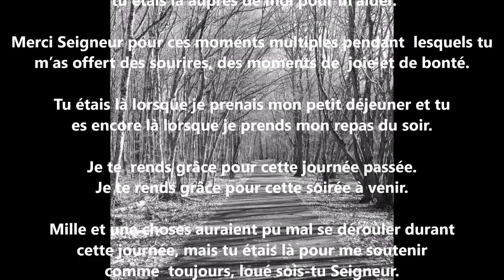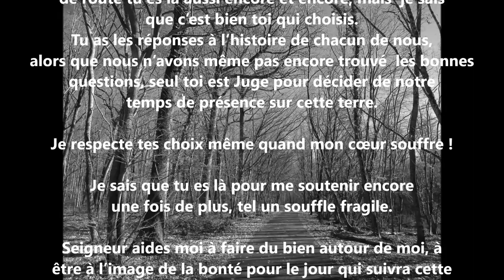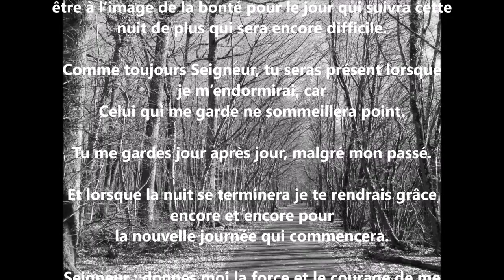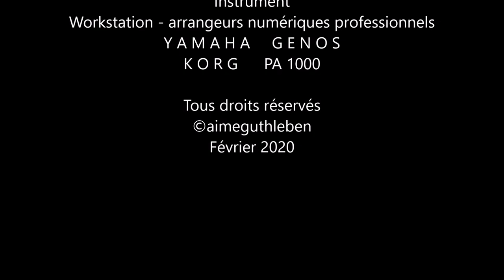Prière pour le Soir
Seigneur lorsque le soir tombe, je me questionne sur ce que j’ai pu faire de bien.
Je te rends grâce, car tu es mon guide jour après jour.
Seigneur, par ton amour pour moi, une nouvelle journée s’est déroulée,
Même dans les moments qui ont été plus difficiles tu étais là auprès de moi pour m’aider.
Merci Seigneur pour ces moments multiples pendant lesquels tu m’as offert des sourires, des moments de joie et de bonté.
Tu étais là lorsque je prenais mon p
etit déjeuner et tu es encore là lorsque je prends mon repas du soir. Je te rends grâce pour cette journée passée. Je te rends grâce pour cette soirée à venir.
Mille et une choses auraient pu mal se dérouler durant cette journée, mais tu étais là pour me soutenir comme toujours, loué sois-tu Seigneur.
Les soirs plus gris dans mon être intérieur, tu es là également, je te remercie pour ta présence bien que parfois cela est dure et difficile.
Lorsque l’on perd un proche, un ami, un compagnon de route tu es là aussi encore et encore; mais  je sais que c’est bien toi qui choisis.
Tu as les réponses à l’histoire de chacun de nous, alors que nous n’avons même pas encore trouvé  les bonnes questions, seul toi est Juge pour décider de notre temps de présence sur cette terre. Je respecte tes choix même quand mon cœur souffre. Je sais que tu es là pour me soutenir encore une fois de plus, tel un souffle fragile.
Seigneur aides moi à faire du bien autour de moi, à être à l’image de la bonté pour le jour qui suivra cette nuit.
Comme toujours Seigneur, tu seras présent lorsque je m’endormirai, car celui qui me garde ne sommeillera point.
Et lorsque la nuit se terminera je te rendrais grâce encore et encore pour la nouvelle journée qui commencera.
Seigneur ; donnes moi la force et le courage de me relever à chaque moment où je serai affaibli par les doutes et les soucis de santé qui peuvent m’envahir.
Aides moi Seigneur à être un ouvrier de paix, à l’image de ton amour.
Amen.

Herr, wenn der Abend hereinbricht, frage ich mich, was ich gut machen könnte.
Ich danke Ihnen, denn Sie sind Tag für Tag mein Führer.
Herr, durch deine Liebe zu mir ist ein neuer Tag vergangen,
Selbst in den schwierigsten Zeiten waren Sie bei mir, um mir zu helfen.
Danke, Herr, für diese vielen Momente, in denen du mir ein Lächeln angeboten hast, Momente der Freude und Güte.
Sie waren dort, als ich gefrühstückt habe, und Sie sind immer noch da, wenn ich mein Abendessen einnehme. Ich danke Ihnen für diesen vergangenen Tag. Ich danke Ihnen für diesen Abend.
Tausendundein Dinge hätten an diesem Tag schief gehen können, aber du warst da, um mich wie immer zu unterstützen. Lob bist du, Herr.
Herr; Gib mir die Kraft und den Mut, jedes Mal aufzustehen, wenn ich von den Zweifeln und gesundheitlichen Bedenken geschwächt werde, die in mich eindringen können.
Hilf mir, Herr, ein Friedensarbeiter zu sein, nach dem Bilde deiner Liebe.
Amen.

Lord when evening falls, I wonder what I could do well.
I give you thanks, because you are my guide day after day.
Lord, by your love for me, a new day has passed,
Even in the most difficult times you were there with me to help me.
Thank you Lord for these multiple moments during which you offered me smiles, moments of joy and kindness.
You were there when I had breakfast and you are still there when I take my evening meal. I give you thanks for this past day. I give you thanks for this evening to come.
A thousand and one things could have gone wrong during this day, but you were there to support me as always, praise are you Lord.
Lord; give me the strength and the courage to get up every time I am weakened by the doubts and health concerns that can invade me.
Help me Lord to be a peace worker, in the image of your love.
Amen.

Prière A. GUTHLEBEN - Enseignant en Religion

Forêt d'Orient  dans l'Aube  - Ciel d' Alsace  - Ma bougie et croix du Sacré-Coeur de Jésus

"La force dans ma Prière du Soir"
Composition - arrangement

Instrument
Workstation - arrangeurs numériques professionnels

Février 2020